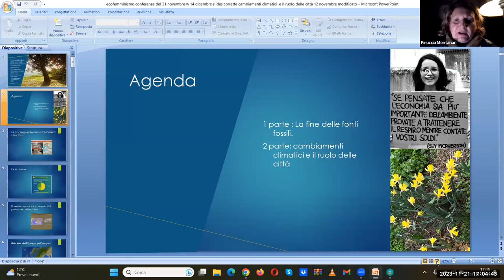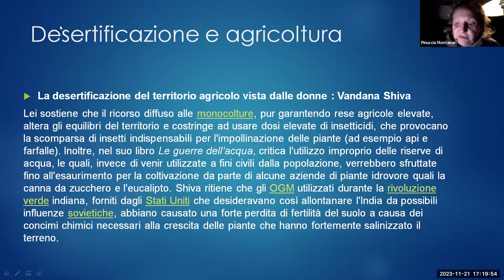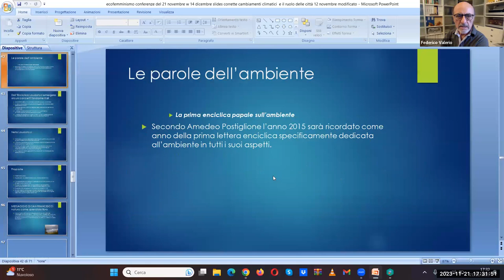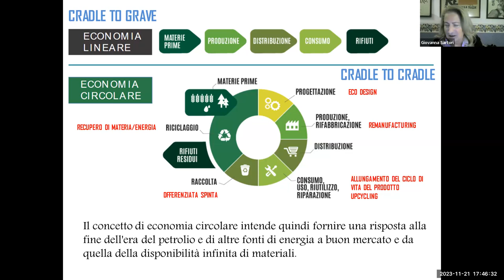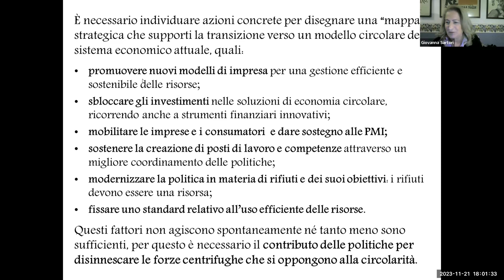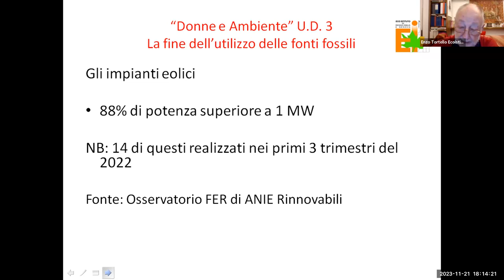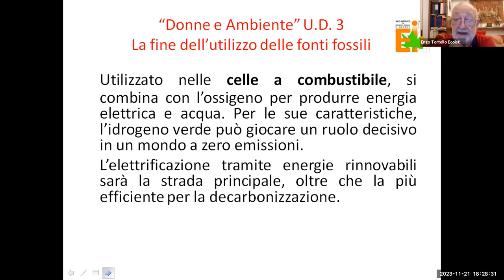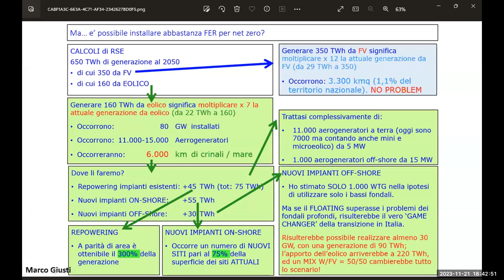La fine dell’utilizzo delle fonti fossili, definizione di economia circolare e transizione ecologica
Terza lezione del corso sull'ecofemminismo.
I relatori sono Pinuccia Montanari, Giovanna Sartori, Enzo Tortello